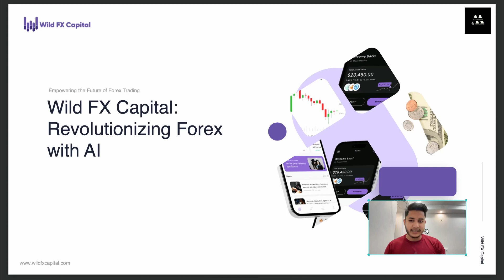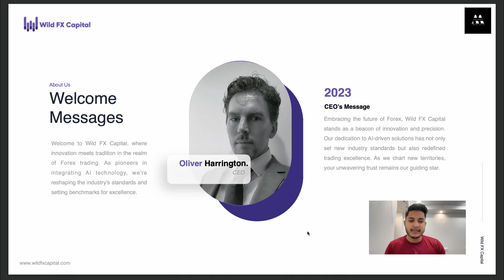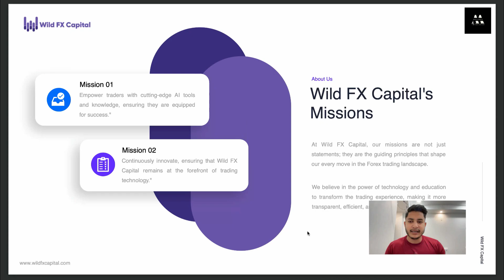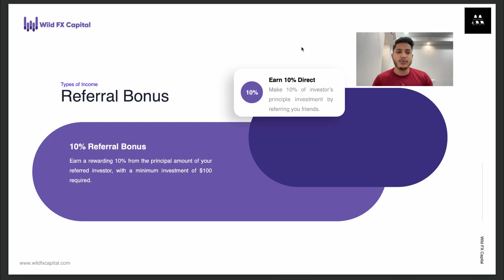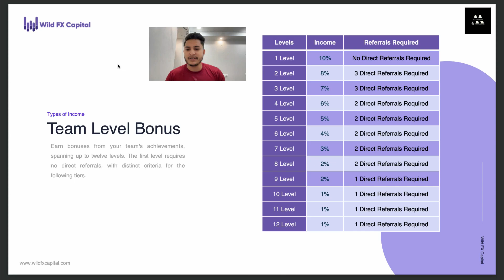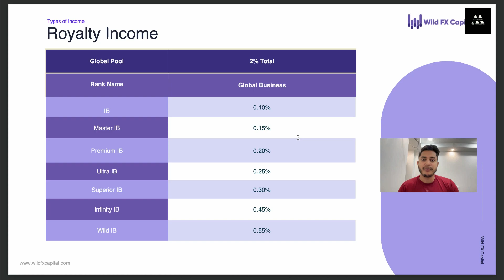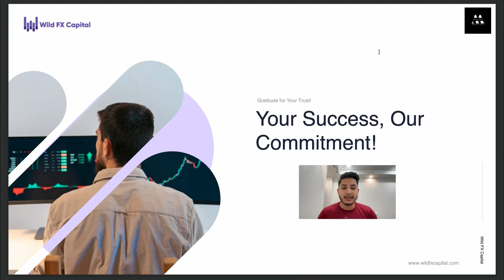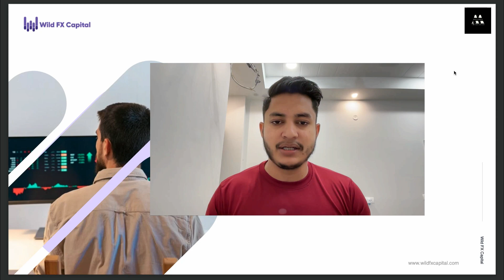Wild FX Capital || AI के नाम पर लूट रहे है आप सभी को || Wild FX Capital Plan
In this video you have been told about Wild FX Capital. You will get complete information about this company in this video. And in this video you will also get information about Wild FX Capital plan.